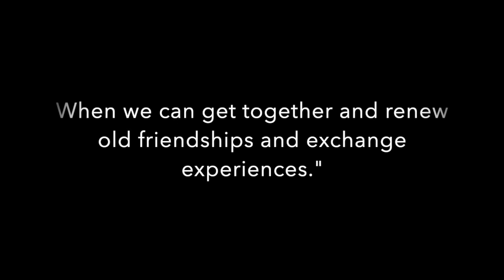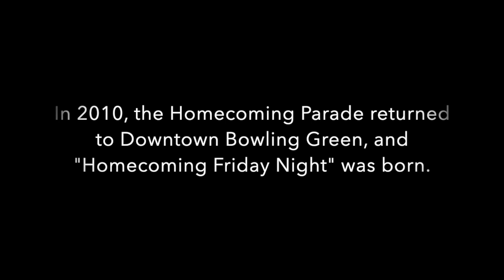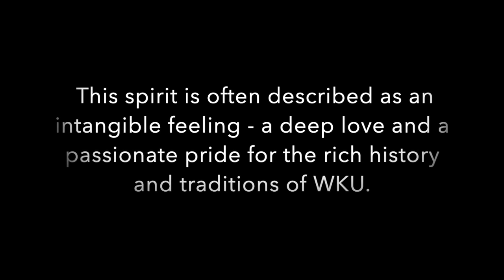Homecoming 2019 – Decades of Spirit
Celebrate the Tradition of Homecoming on the Hill! For event information and more details, visit alumni.wku.edu/homecoming.